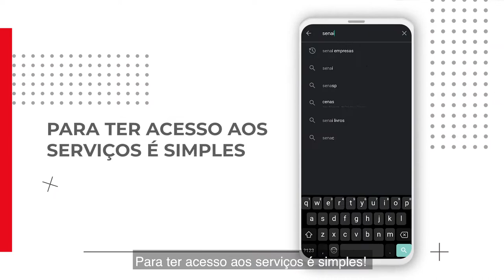App SENAI Empresas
O app SENAI-SP Empresas reúne tudo o que você precisa para melhorar a performance do seu negócio. Confira no vídeo como solicitar uma solução em tecnologia ou educação e baixe agora o aplicativo!